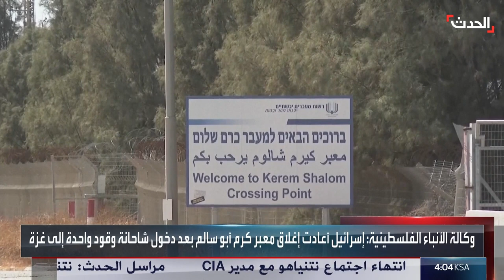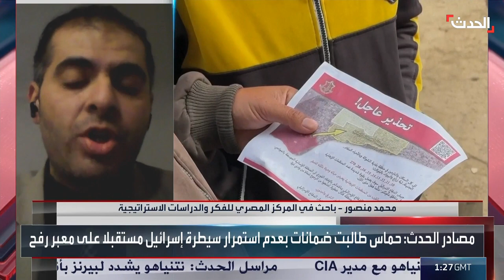هدنة غزة.. مفاوضات في القاهرة وبيرنز يحسم مصيرها في إسرائيل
استئناف المفاوضات بين حماس و إسرائيل في القاهرة.. ومدير المخابرات المركزية الأميركية
يبحث مع نتنياهو الدفع باتفاق التهدئة